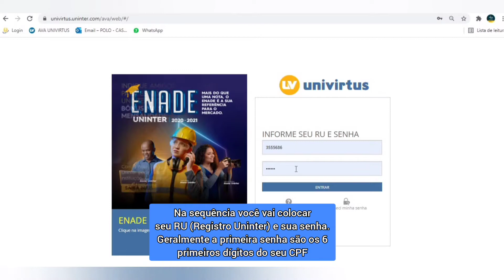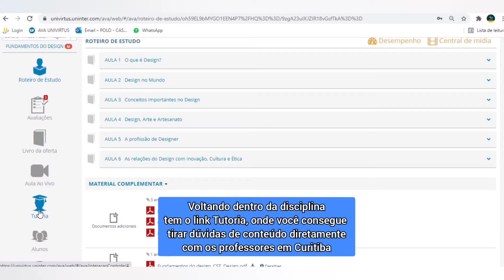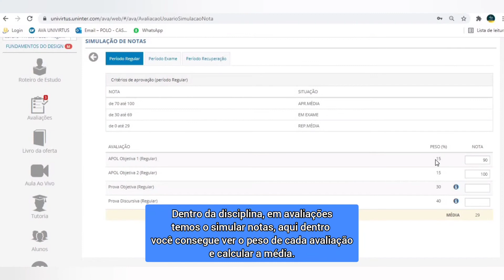Iniciei na Uninter! E agora??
Olá Calouros e Calouras Uninter, sejam bem-vindos e bem-vindas!

Conheçam um pouco mais da nossa equipe da Uninter Cascavel Centro, do polo e do nosso sistema Univitus,

Para saber seu RU entre em contato com o polo, a primeira senha são os 6 primeiros dígitos do seu CPF.

Whatsapps: (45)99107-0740- Comercial e (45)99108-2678-Acadêmico

✅ Conhecendo o Univirtus: parte 2 (como acessar as aulas ao VIVO, atendimento online, cronograma e desempenho)
✅ Conhecendo o Univirtus: parte 3 (como acessar as aulas, como funciona cada disciplina do seu curso)

VÍDEOS SOBRE AS AVALIAÇÕES:
APOLS- ATIVIDADES PEDAGÓGICAS ONLINE